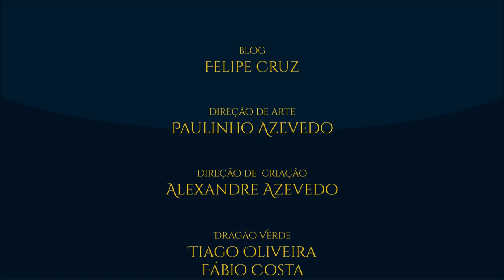Batalha-sob-as-estrelas (Dagor-nuin-Giliath) | TT #287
A segunda batalha das Guerras de Beleriand: Dagor-nuin-Giliath. A Batalha-sob-as-estrelas foi a primeira que contou com a participação dos Noldor; a Batalha de Lammoth, que envolveu Fingolfin.

- Imagens:
J.R.R. Tolkien, Jenny Dolfen, jumclia, elven21, venlian, berezka, berezka, spartank42, bobgreyvenstein, lilithran, ninquenaro, greenapplefreak, ekukanova, turnermohan, kimberly80, righon, filat, steamey, merlkir.